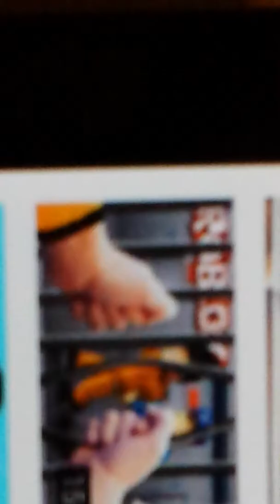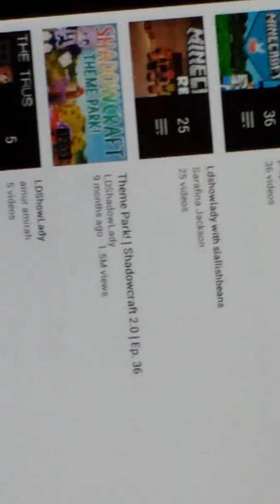Jenna and Emma Christmas morning Zombie Apocalypse - not on Christmas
my girls playing zombie apocolypse